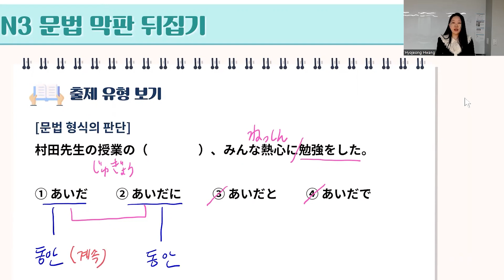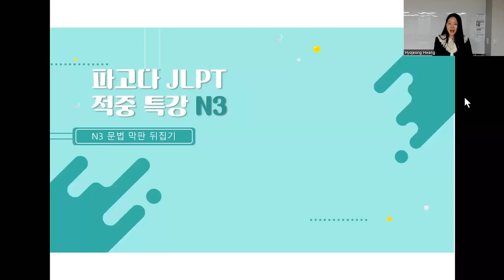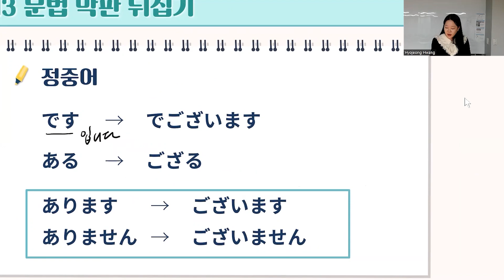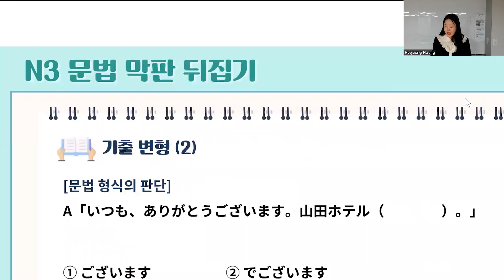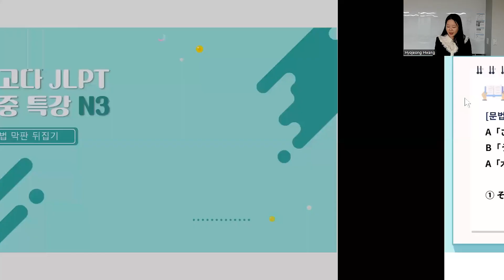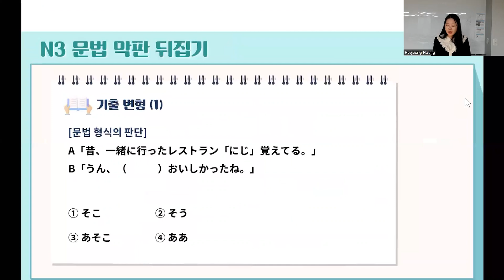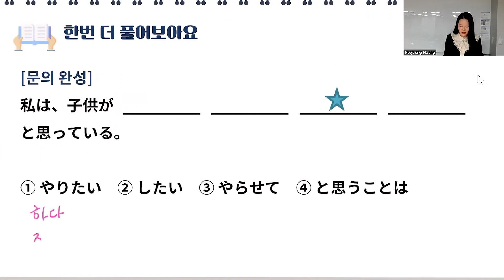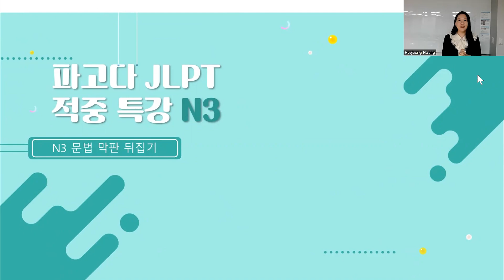[파고다인강] 2023 하반기 JLPT N3 시험 대비 적중특강 : N3 문법 막판 뒤집기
여러분! 다음 주면 하반기 JLPT 시험이에요!
다들 준비되셨나요?🤗

N3 목표로 하시는 분들 집중! 🎯
📝 시험 전 황효정 선생님과 함께 문법 막판 뒤집기 가보자구요!
오늘 배우는 문법 표현들 다 나와요 미나상~~
효정샘과 함께 시험 전 준비 특강으로 자신감 가지고 꼼꼼히 준비해 두세요

💲파고다인강 일본어 전강좌(회화+JLPT+JPT)  패스💲